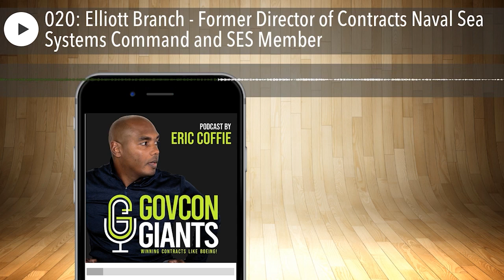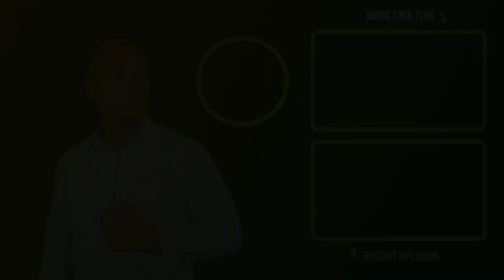5 Things All Small Businesses MUST MASTER in Federal Contracting!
Timestamps
0:00 Intro
0:10 5 Things
4:20 Listening over Talking
7:50 What has changed in GovCon?
13:25 SB challenges
19:20 Participation from SB

tag title (Master These Things!!)